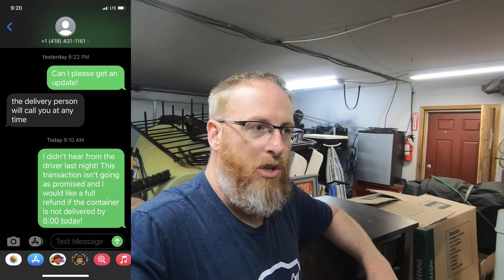Don't Fall For THIS!! How I Got Scammed Out of A Shipping Container and $2500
Want to know the situation I found myself in when I tried to purchase a shipping container to store my belongings? It's not good!

@Coastal Auto Reaction / The C.A.R. Guys
@Sobering Restoration Services Horsepower Division
@Mortske Repair
@Roberts Garage
@Roy Marko's Garage
@Craving Cars

Want to send me cool stuff?
OCG - Olde Carr Guy
220 Route 170

My Gear

GoPro Hero 6
Wired Mic
Wireless Mic
Mic wind sock
GoPro Mic adapter
GoPro Case